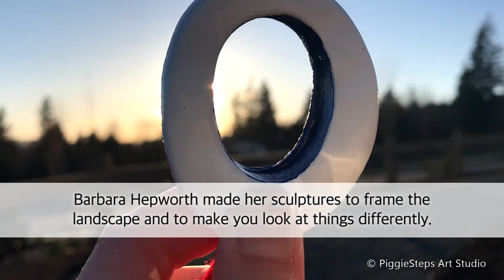BARBARA HEPWORTH-INSPIRED PENDANT / NECKLACE, Art History Activity for Kids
ART HISTORY | BARBARA HEPWORTH FOR KIDS: AIR DRY CLAY PENDANT

Barbara Hepworth (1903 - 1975) is known as a modern master of sculpture. Instead of making art that looked like people or things, she made sculptures and drawings using abstract shapes and created holes within the shape and form. Take a look at some of her sculptures and let’s ponder: Why did she make holes through her sculptures?

Activity:
To better understand it, let’s make a Barbara Hepworth-inspired pendant necklace which we can look through! What can you see through your pendant necklace?

All that you need are as follows:
(2)  Objects to make holes e.g. a pen, bottle cap, jar, medicine cup and etc
(4)  Acrylic gloss varnish
(5)  String / Yarn

0:01 Lemon Cake(lovely ver.)
1:42 Lemon Cake(E.P)
3:24 Lemon Cake(marimba ver.)